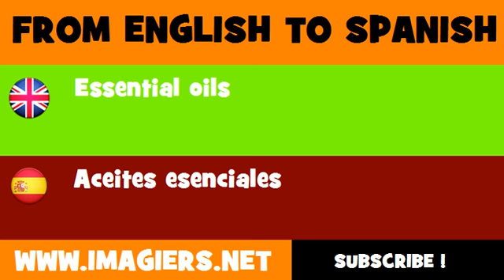ESPAÑOL = INGLÉS = Aceites esenciales